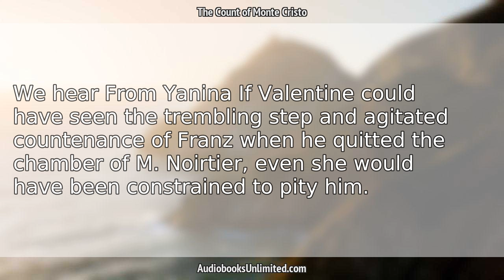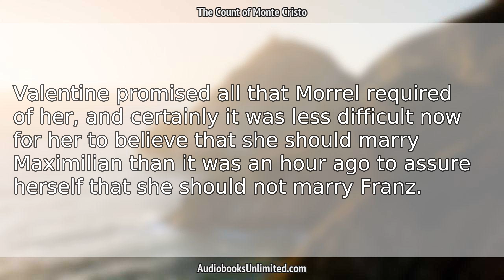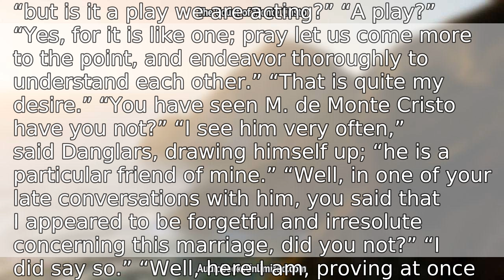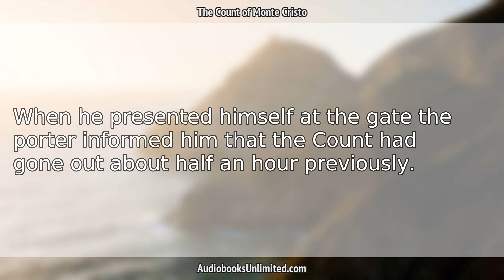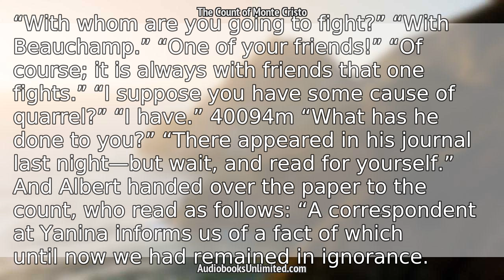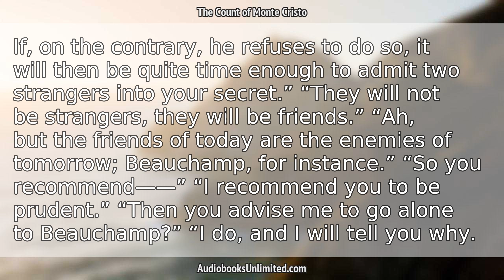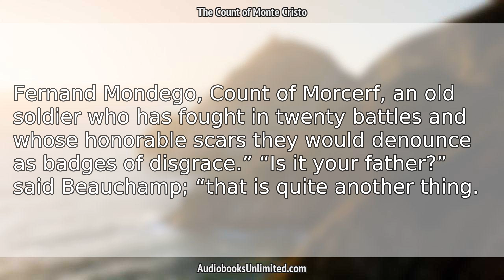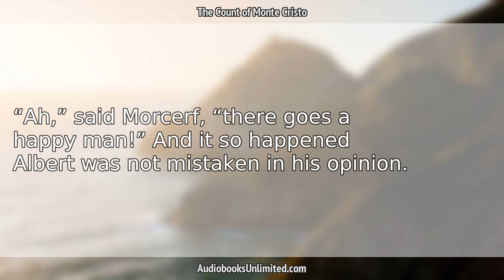The Count of Monte Cristo Audiobook Chapter 78